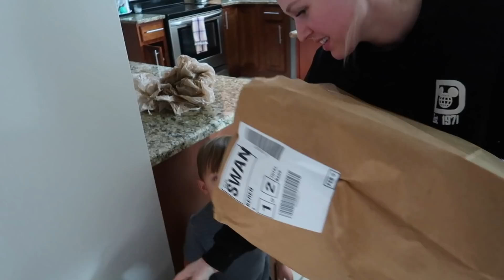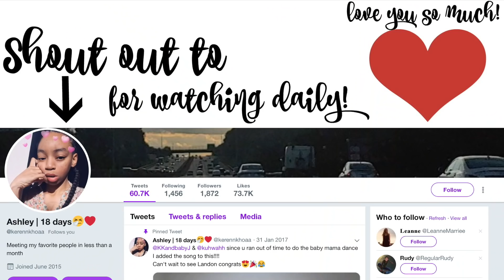A New Rule In The House!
Rain rain go away come again another day! Or not because the kids seem to be fine with it. Keren jumps in the mud with them and Khoa cries of joy because he can save money by turning his sprinklers off tonight. Sutton wakes up with Rosy cheeks. Jackson learns another bad word and they sit in grocery bags! How cute, Khoa

Keren: kerenswanson
Khoa: kuhwahh

SHOP THIS VLOG:
Keren's Vacuum Cleaner:
Khoa's Projector:
Brown backpack
OUR GEAR: